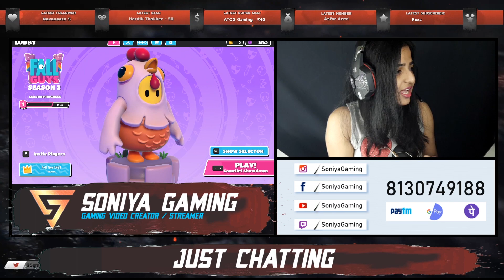Lipstick wala joke | Atrangi Soniya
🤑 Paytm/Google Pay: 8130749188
• Members-only live stream
• Access to members-only live chat
• Connecting on social media.
• Video Chat / Call.
🖥️ PC Specs

CPU: AMD Ryzen Threadripper 2970WX 24-Core Processor =
GPU: Asus Strix GeForce GTX 1070 =
Memory: 32 GB RAM =
Motherboard : MSI SLI PLUS X399 =
SSD: XPG 256 M.2 =
SSD: Evo 970 1TB M.2 =
HDD: 2 TB Seagate =
Cabinet: CM H500P
Cooler: CM ML360 RGB

Monitor: LG 27'' Gaming Monitor 27GL650F
Zebronics Gaming USB Keyboard=
Headphone: Cosmic Byte G1500 7.1=
Gamepad: Redgear Pro Wireless Gamepad